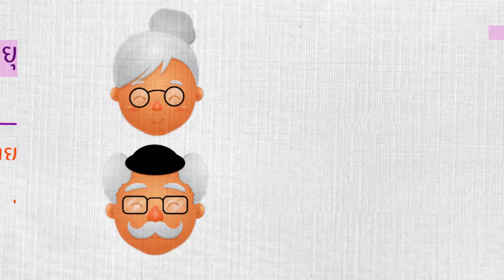wu003_EP.1_การเปลี่ยนแปลงด้านร่างกายโดยทั่วไป (Part 2/4)